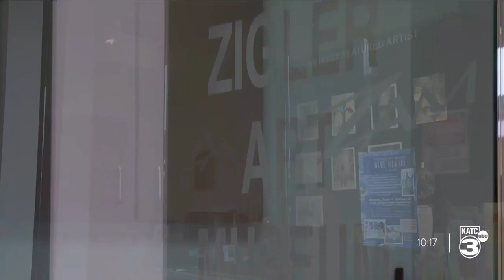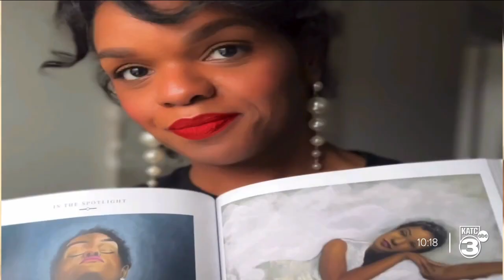Zigler Art Museum Celebrates Women's History Month